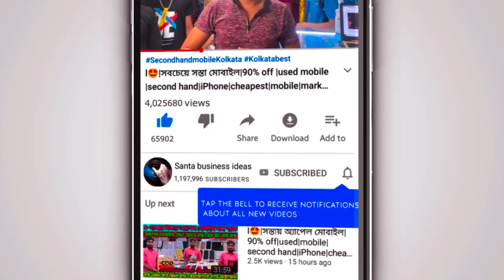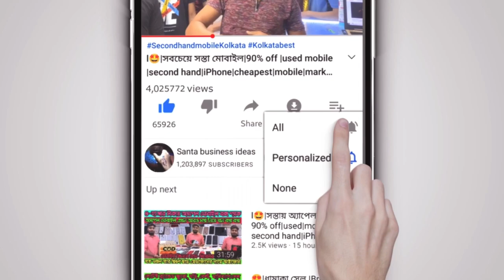আইফোন এতো সস্তা😱Used iphone market in kolkata|2nd hand iphone| second hand iphone Market kolkataVlog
💥 এত কম দামে iphone কোথাও পাবেন না
🔻 সব দোকান থেকে সস্তা .
Shop name:- Phonezilla
Mobiles number ⤵️

Address 🔜 IN FRONT OF AIRFORCE GATE
BARRACKPORE
KOLKATA - 700133
 location ⤵️

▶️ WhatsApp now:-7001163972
 ▶️video tag🔻
secondhandmobile marketinkolkata
secondhandiphone | Second Hand Mobile | 2022second mobile market | Near Kolkata best second and new mobile shop
Cheapestipbestmobileshopinkolkata